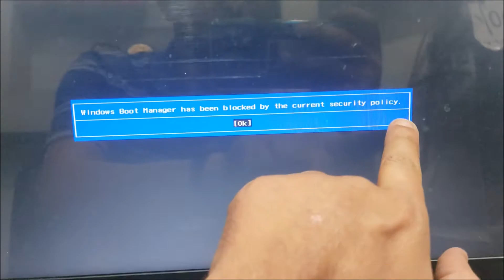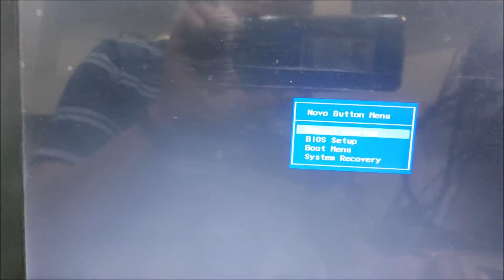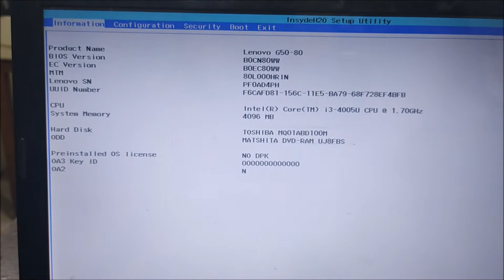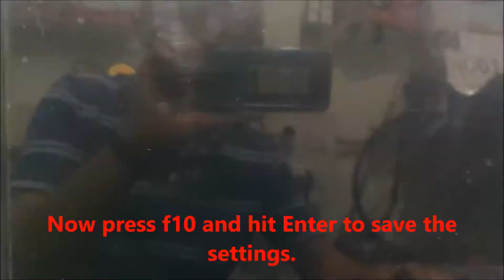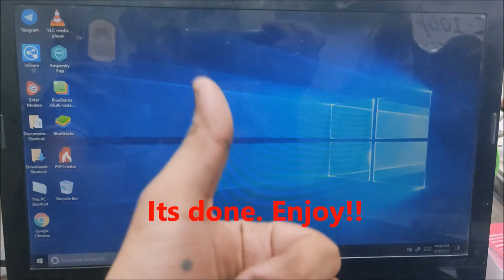Fixed "Windows boot manager has been blocked by the current security policy"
Hi Guys, Solution for windows boot manager has been blocked by the current security is there in this video.

Windows Boot Manager (BOOTMGR), a small piece of software, is loaded from the volume boot code that is a part of the volume boot record. It enables you to boot Windows 10/8/7 or Windows Vista operating system. ... ini file used in old Windows versions like Windows XP.

The error message Windows boot manager boot failed appears if the Master Boot Record is corrupted. The most common reasons why a Master Boot Record will be corrupted are malware infections and improper shutting down of your computer. ... Press F8 while booting the system to go into the Windows Recovery Menu.

You can fix it by doing this "Easy Recovery Essentials is guaranteed to fix the “BOOTMGR is Missing” error automatically using its built-in Automated Repair option. EasyRE is currently available for Windows XP, Vista, 7 and 8 and can be downloaded and created on any PC". Or you can follow the instructions I have shown in my video. It will definitely gonna help you.

I have tried my best share all the solutions of different errors in Windows or Laptop and this one is one of them.

We, at TechShop, try our best to help our audience to learn everything about Software and hardware related to mobile phones and laptops, personal computers, Macbook and much more.

We help you so that you don't have to spend any money. Therefore, this channel is more of DIY technology videos.

We work on bringing you the latest technology tips and tricks that help you solve your daily technology problems.